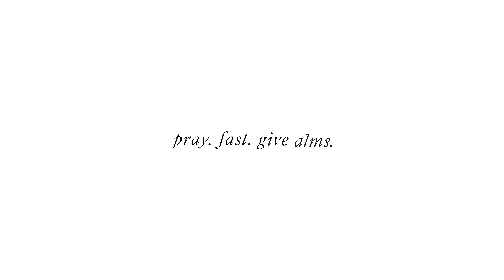Fifth Sunday in Lent (March 26, 2023)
This week’s Gospel has us focusing on the resurrection of Lazarus.

There’s weeping and frustration and Jesus has to remind people that he is the way of life.

As humans, we’re plagued by fear, especially the loss of life, and let it dictate our lives.

As Christians, we should never be afraid of death, afterall, Jesus conquered death.

Fear does not belong in the life of a Christian.

We’re instructed to “Be not afraid” over and over again.

Maybe we should start heeding that message.